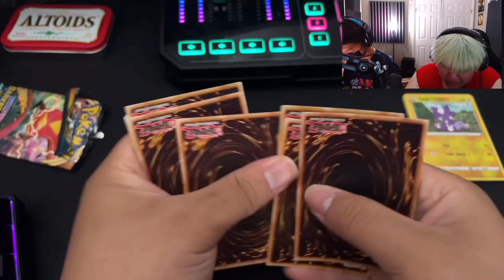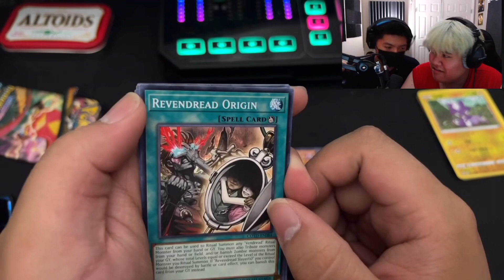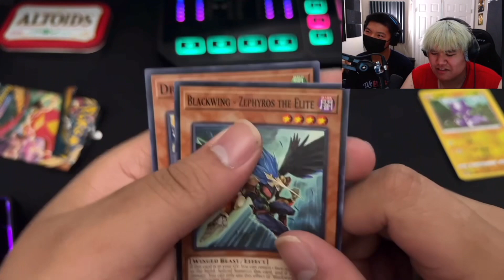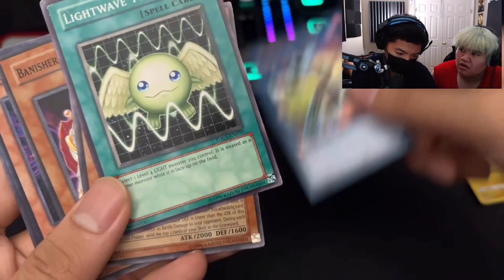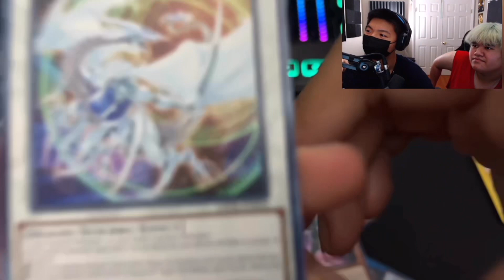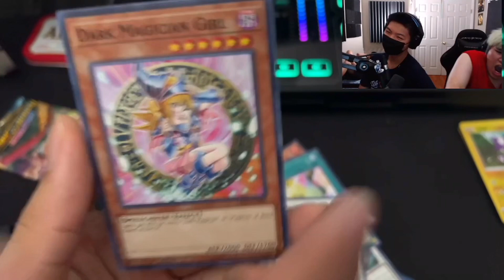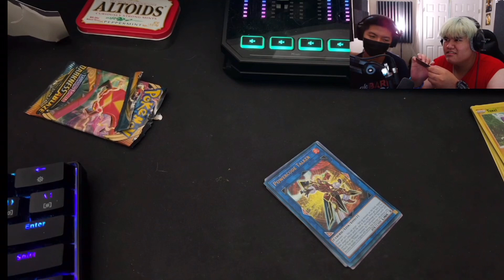Yu-Gi-Oh Mystery Pack unboxing!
This was supposed to be in 2022. Hope you all have a wonderful day 😊